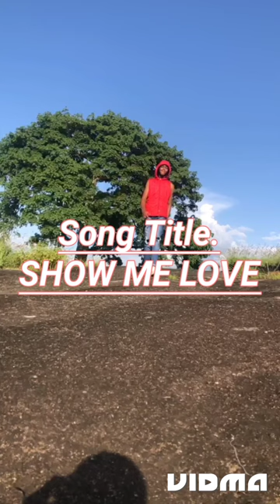May 23, 2023